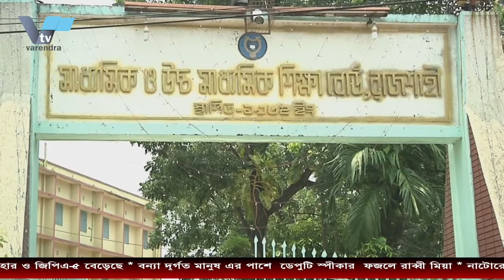HSC Result 2019||Rajshahi Board passed the rate of 76.3||Girls are Ahead | Varendra TV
HSC Result 2019||Rajshahi Board passed the rate of 76.3||Girls are Ahead Under the HSC examinations held under the Rajshahi Secondary and Higher Secondary Education Board, the pass rate of this year is 76.38 percent. Boys and girls of GPA-5 have received better results in the pass rate.

In the results published, Rajshahi Education Board took part in the HSC examinations held in the Rajshahi Secondary Secondary Board in the examination held on April 2, 1 lakh 51 thousand 134 students participated. In this, all the subjects passed 1 lakh 13 thousand 550 students. The average pass rate is 76.138 percent.
Last year, the pass rate was 66.15 percent. Now the pass rate increased 9.87 percent. Now, 100 percent of students from the 34 colleges of Rajshahi Board passed and a student from 7 colleges could not pass.

Rajshahi Education Board has increased the pass rate and GPA-5 However, Bogra district is ahead of Rajshahi district and GPA-5.
This board has passed 76.38 percent of the students. Six thousand 729 people got GPA-5. Now the boys and girls ahead in GPA-5 boys forward

The results were declared at the press conference held at the Rajshahi Secondary and Higher Secondary Education Board meeting on Wednesday noon. Anarul Haque.

Based on the secret information on Tuesday evening, Boalia Model Police Station detained a drug dealer named Kurban Ali with 400 pitch yaba in front of a temporary amerior shop in front of the gate of Shirol Biswas 1 of the city's Shirol Bus. The arrested drug trader, Kurban Ali, son of deceased Shafiullah of Gainpara area of ​​Puthia upazila, was involved in drug business for a long time, Boalia Model Police Station Police Station said.

Deputy speaker Fazle Rabbi Mia, near the flood-affected people
Deputy Speaker of the Jatiya Sangsad and Gaibandha-5 MP Advocate Fazle Rabbi Miah visited the plight of flood-affected areas in Fulchhari-Sagata of Gaibandha this day. At that time, he talked to flood victims and inquired about them.

Later, the Deputy Speaker distributed relief material to different areas including Fulchhari, Katlari, Cranket Hat, Gazaria, Chithulia Fazlpur, Haldia, Ghuddidaha. During this time, he handed over rice, pulses and various dried foods to Banawasidas. Upazila Nirbahi Officer Ujjal Kumar Ghosh along with people's representatives and party leaders and activists were present.

In Gobindaganj, the Directorate of Disaster Management, Gobindaganj, opened an open lottery project titled 18 bridges / periodicals for 158 meters of rural road of annual development program in the year 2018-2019.

Assistant Commissioner (Land) Nazir Hossain, Vice Chairman of Upazila Parishad Shariful Islam Sarkar Taju, Upazila Project Implementation Officer Jahirul Islam and others were present in the lottery ceremony in Gobindaganj Upazila Parishad Auditorium.